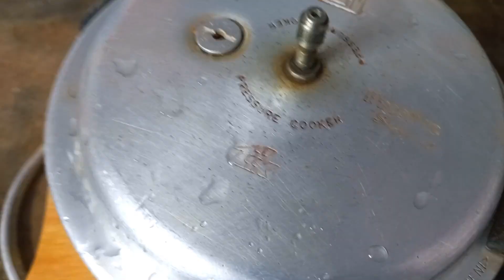మటన్ దాల్చా సూపర్ టేస్ట్😋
For more interesting recipes, please do